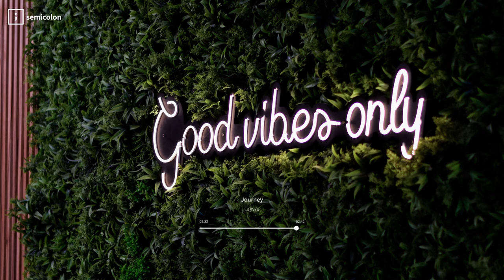Journey by LiQWYD | semicolon